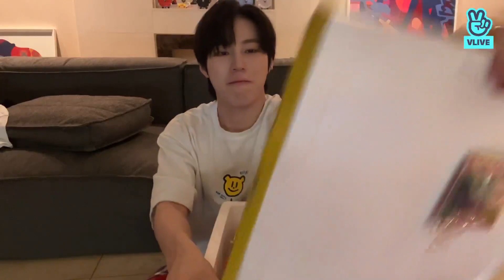2022.05.28 Crab Taste (CC)